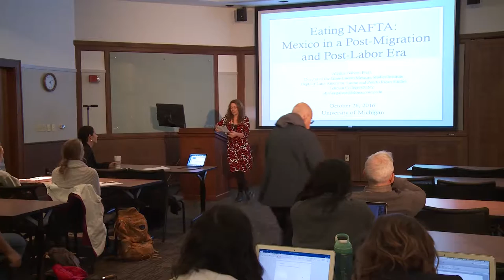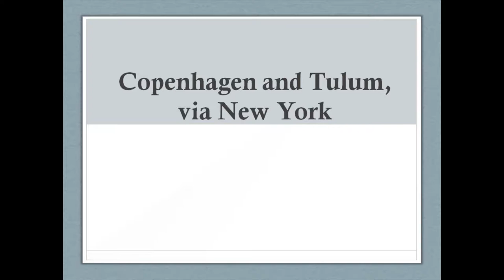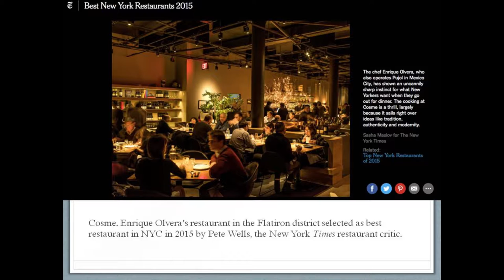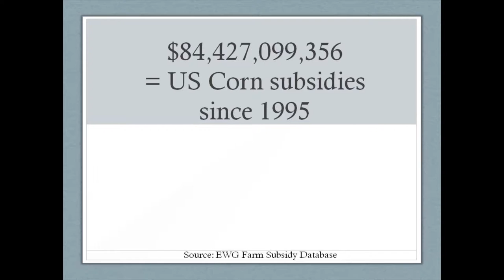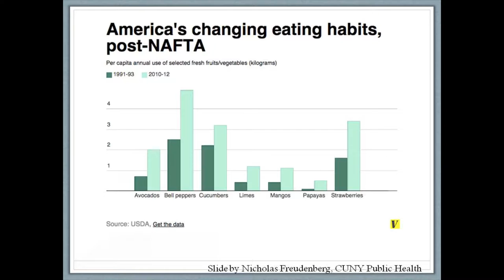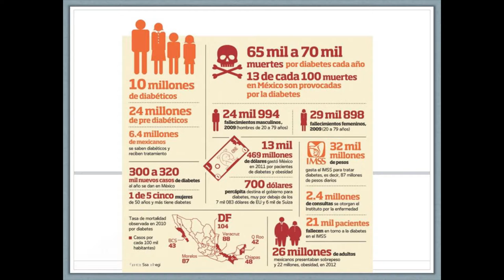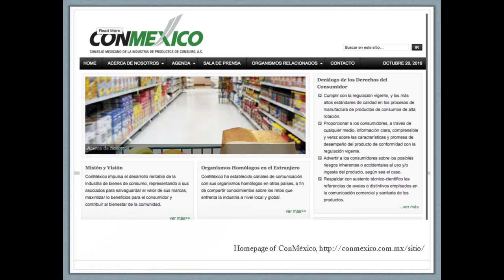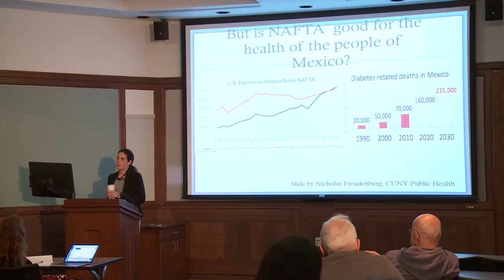Lecture by Alyshia Gálvez | Eating NAFTA: Mexico in a Post-Migration and Post-Labor Era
Can we speak of Mexico today as having entered a post-migration and post-labor era? What is the place of average Mexicans in the post-NAFTA economy? Is the role imagined for them one only of consumption? If so, what are the health consequences of this? This presentation examines how trade policy and migration have altered one of the most basic elements of life: sustenance. It tells the binational story of the interdependent food system between Mexico and the U.S. and the consequences for people’s everyday lives and health of those interconnections.

How and what people eat in Mexico and the United States has transformed in the last two decades, with massive consequences for public health. This talk is based on Gálvez's book, a study that examines the connections between food policy and migration, and their connection to eating practices and health in Mexican communities on both sides of the border. The North American Free Trade Agreement has been closely analyzed at the level of policy and bilateral politics, including the ways that it has impacted the production and circulation of goods and services in North America. But very little has been done to analyze the micro-level changes to every day life experienced by people in the region. While trade policy has liberalized the flow of goods and currency, it has been accompanied by greater militarization of borders, and an illegalization of the circulation of workers. This study examines the current intersection of trade policy, globalization, and social programs in Mexico I argue that the rise of diet-related illness in Mexico is a logical outgrowth of trade and development policies and arrangements that favor food security over subsistence agriculture, “development” over sustainability, market participation over social welfare, and ideologies of self-care over public health care.

Speaker: Alyshia Gálvez
Associate Professor
Dept. of Latin American, Latino  and Puerto Rican Studies
Director of the Jaime Lucero Mexican Studies Institute at CUNY
Lehman College/City University of New York